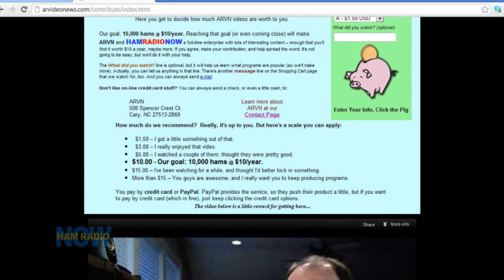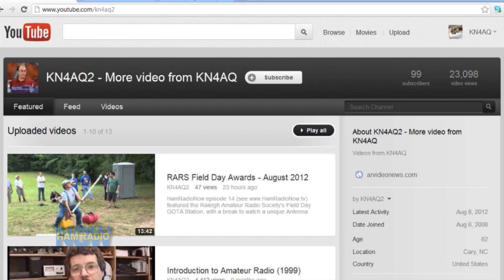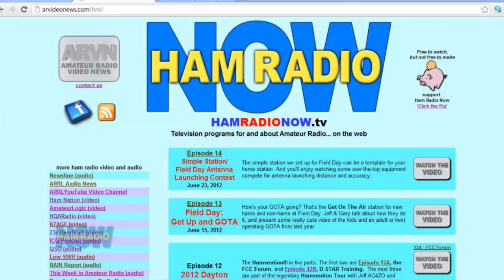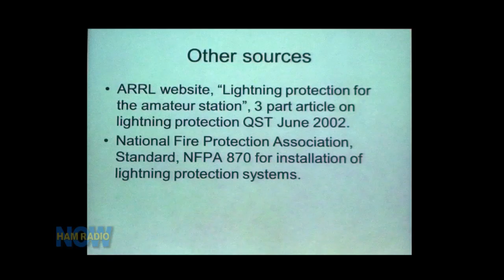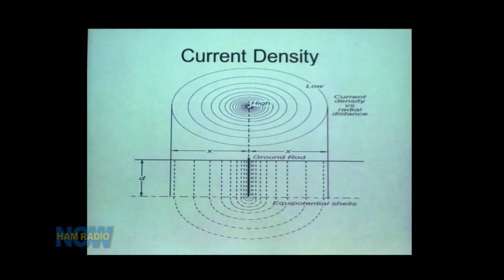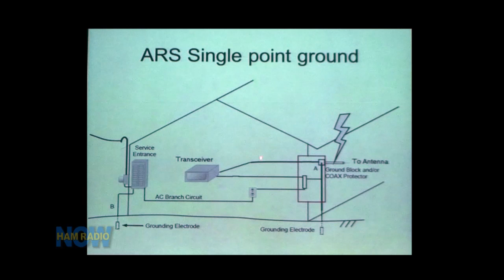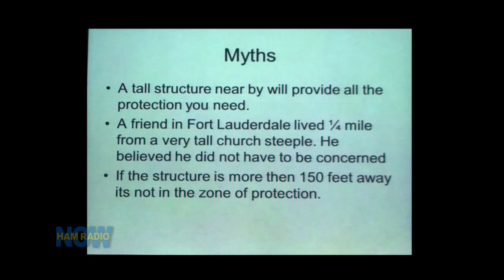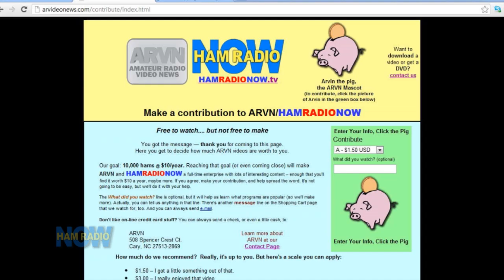HamRadioNow Episode 15 - Grounding for Lightning Protection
Support HamRadioNow at HamRadioNow.tv, and click the pig! He likes being clicked.

Tom Lewis N4TL gave this presentation on grounding techniques at the August 2012 meeting of the Raleigh Amateur Radio Society, and agreed to let us make it a HamRadioNow program. Thanks, Tom!

Keep in mind that while this is good advice and the principles are well researched, we can't guarantee that this will keep you, your house or equipment safe! Lightning protection is complicated science. You are responsible for your own installation.